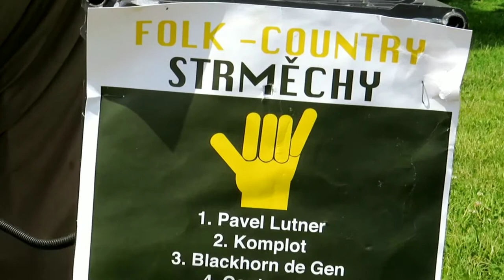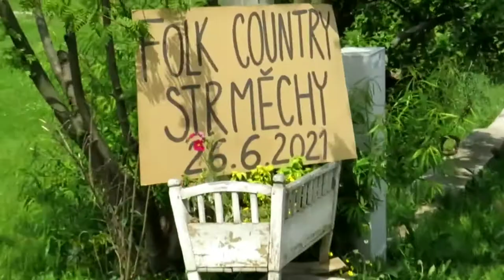Alois, Anežka a děti - Hrají folk a country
Slaměná rodinka Blažkova: Alois, Anežka a děti - Hrají folk a country.

Rodinka Blažkovic vás všechny zve 26. června 2021 do obce Strměchy.

8. ročník od 18:00 folk a country: Pavel Lutner. Komplot. Blackhorn de Gen. Countrymix.

Natočeno: 25. března 2021. Hudba: Black Vulture - Silent Partner.